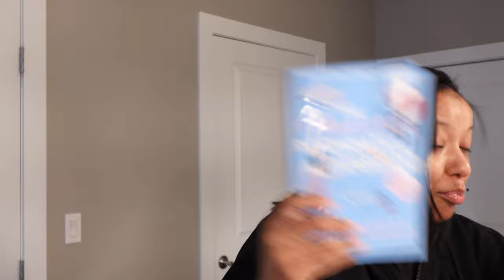A Extremely Random Weekend In My Life | Vaca Prep + Date Night + Shopping & More!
Wussup you guys! I'm so excited for my trip to NY in a few weeks i'm trying to be cute so i'm preparing early! Lol! Like always I appreciate the support and stay tune for my other videos coming up as well!